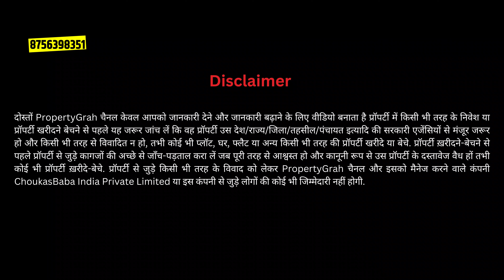2 BHK स्टेशन के पास घर | House for Sale in Lucknow | Best House in Lucknow | House Tour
Best House in Lucknow | Ready to Move House for Sale in Lucknow | 2BHK House in Lucknow
Today, we’re taking you on an exclusive tour of one of the best 2BHK houses available for sale in Lucknow. If you’re in search of a perfect home that offers both comfort and affordability, this video is a must-watch! 🏠✨

Property Details:
📍 Location: Alam Nagar, Rajajipuram, Lucknow, Uttar Pradesh
🏠 House Type: 2BHK
💰 Price: Competitive and budget-friendly
🔑 Status: Ready to move

Key Features:
Spacious and well-designed 2BHK layout
Convenient location with access to schools, hospitals, and markets
Ideal for small families or first-time homebuyers
In this video, we provide a detailed walkthrough of this beautiful house, highlighting its unique features, and explaining why it’s an excellent option for anyone looking to buy property in Lucknow.

2BHK house for sale in lucknow
800 sqft house for sale in lucknow
Approved house for sale
Lucknow Property
Buy House in Lucknow
Residential Property in Lucknow
Lucknow Real Estate
Affordable House in Lucknow
Property for Sale in Lucknow
Cheapest House for Sale in Lucknow
Best House for Sale in Lucknow
Prime Location House in Lucknow
Budget House in Lucknow
House for Sale near me
House for Sale in Rajajipuram Lucknow
House for Sale in Alam Nagar Lucknow
House for Sale Near Alam Nagar Railway Station
house for sale in charbagh lucknow
house for sale in alambagh lucknow
New House Listings in Lucknow
Ready to Move House in Lucknow
House Buying Guide Lucknow
House Near Kisan Path Lucknow
House in Alambagh Lucknow
House on kanpur Road Lucknow
House for Sale in Kanpur Road Lucknow
House for Sale in Hardoi Road Lucknow
House for Sale in Para Lucknow
House for Sale in Sringaar nagar Lucknow
House for Sale in Transport Nagar Lucknow
House for Sale in Krishna Nagar Lucknow
House for Sale in Aishbagh Lucknow
House for Sale in RDSO Almabagh Lucknow
House for Sale in Kanosi Lucknow
House in Buddheshwar Lucknow
House for Sale in Campal Road Lucknow
House for sale in New Haider Ganj Lucknow
House in Para Lucknow
House in Pakka Bagh Lucknow
House in Pandit Kheda Lucknow
House in Alam Nagar Lucknow
House in Mawaiya Lucknow
House in Durgapuri Lucknow
House in Talkatora Lucknow
House in Devpur Lucknow
House in Charbagh Lucknow
House in Hardoi Road Lucknow
House in New Para Colony Lucknow
House in Hardoi Bypass Road Lucknow
House in Arjun Vihar Lucknow
House in Surya Nagar Lucknow
Real Estate Deals in Lucknow
Property Dealer in Lucknow
Affordable Property Lucknow
Residential House for Sale Lucknow
Family House in Lucknow
House in Lucknow Under 40 Lakhs
house in lucknow under 30 lakhs
house in lucknow under 25 lakhs
Cheap House in Lucknow
Best Property Deals Lucknow
Housing Options in Lucknow
House for Sale Near Charbagh Lucknow
House Near Alam Bagh Lucknow
House for Sale near RDSO Lucknow
Ready to Move House Near Hardoi Road Lucknow
Investment House for Sale in Lucknow
independent house for sale in lucknow
house in lucknow for sale
independent villa in lucknow
house near Dubagga lucknow
lucknow society house for sale
house in Kisan Path lucknow
Small house for sale in lucknow
upcoming residential projects in lucknow
New house for sale in lucknow
house for sale in KGMU lucknow
Resale House in Lucknow
fully furnished house for sale in lucknow
house for sale in AlamNagar lucknow
row house in lucknow for sale
house for sale in lucknow gomti nagar
fully furnished house in lucknow
lucknow house sale under 25 lakhs
house for sale in dubagga lucknow
house for sale in balaganj lucknow
latest property in lucknow
house in dubagga lucknow
approved house in lucknow
lucknow me apna ghar
best house in lucknow
lucknow property for sale
lucknow home tour